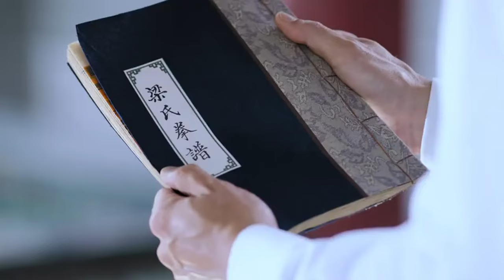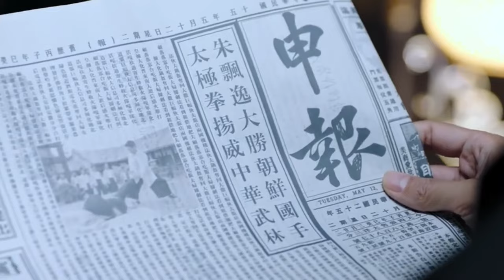⚔️ 【武俠功夫神劇】朝鮮高手目中無人挑釁太極門，太極傳人暴揍朝鮮高手 | 功夫 | 太极| 战争 |MMA|武侠｜武术｜ ⚔️【Tai Chi】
【太极宗师之太极门】👉：
【枪花】
【少林寺传奇】
【狙击手】
【新燕子李三】
【蚂蚱】
【锁侠】
【铁血轻骑兵】
【猎豹突击】
【绞杀1943】
【胜利之路】